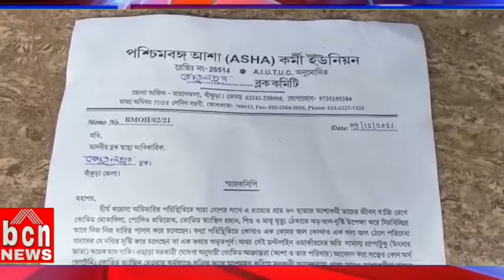লাগাতার|আশা কর্মীদের বিক্ষোভ জেলায় জেলায় আজ বাঁকুড়া কোতুলপুরে|বিক্ষোভ সাত মাস বেতন বন্ধ তাকিয়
লাগাতার|আশা কর্মীদের বিক্ষোভ জেলায় জেলায় আজ বাঁকুড়া কোতুলপুরে|বিক্ষোভ সাত মাস বেতন বন্ধ তাকিয়ে সরকারের দিকে।